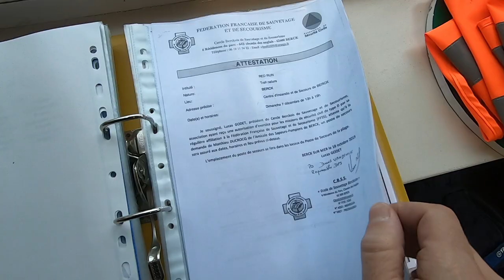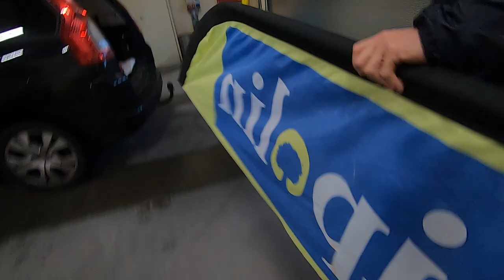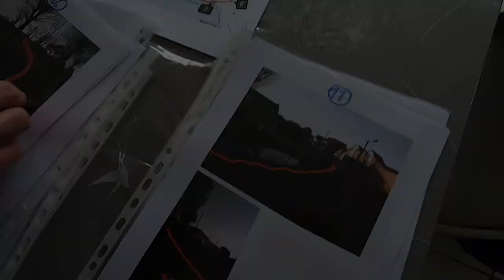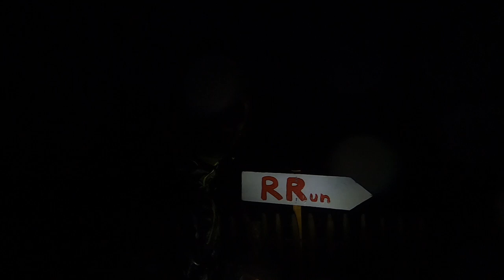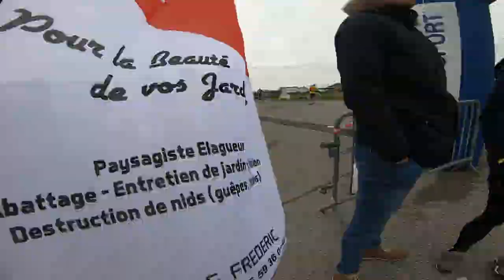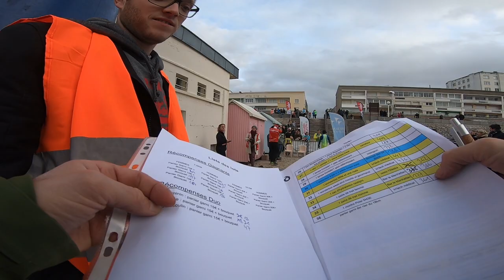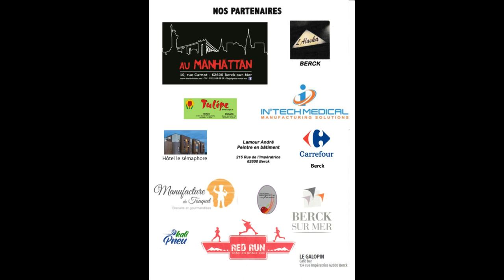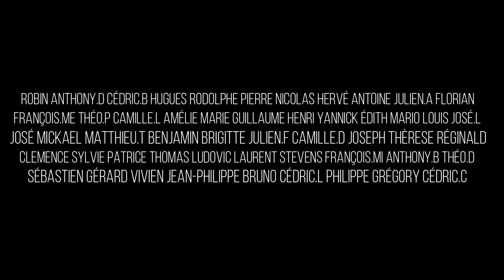Les coulisses de "l'orga" trail Redrun !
Découvrez les coulisses de l'organisation du trail de la Redrun.
Une course conviviale ouverte à tous qui commence à faire sa place dans le monde de la course nature.
N'hésitez pas à partarger !